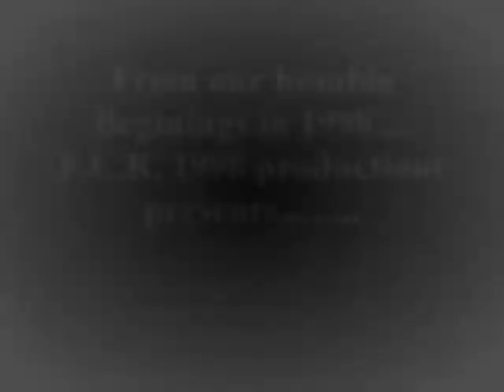F.C.R FIFA 2012 gameplay TRAILER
Check out the latest gameplay for the F.C.R 2012 DOWNLOADABLE team for FIFA 2012, see the guys and get a preview of what its like to play with our favourite team up against the world stars!

This video is meant from promotional use ONLY.

Soundtrack: Name of the game - Crystal Method